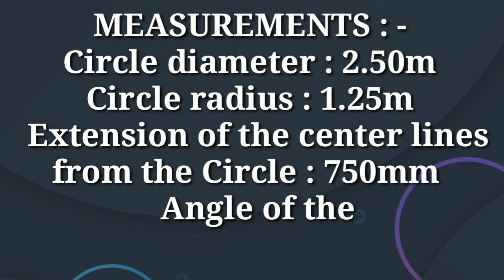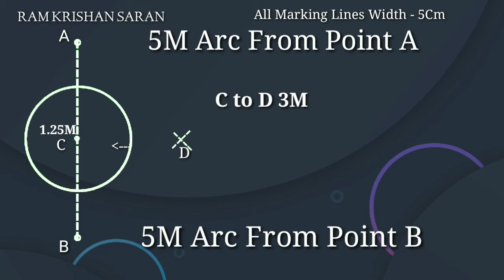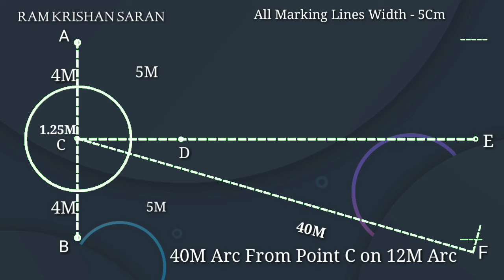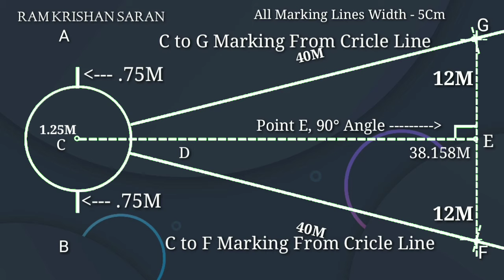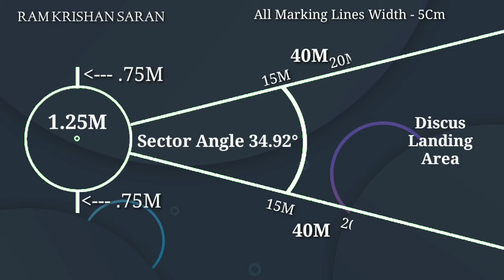Discus Sector Layout | Discus Throw Easy Sector Marking Plan | Discus Throw Measurements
Physical Education by Ram Krishan Saran!
Most useful application for Physical Education Teachers and Students...
Download & Share Now.

Please Write Your Important Suggestions in Comment Section -